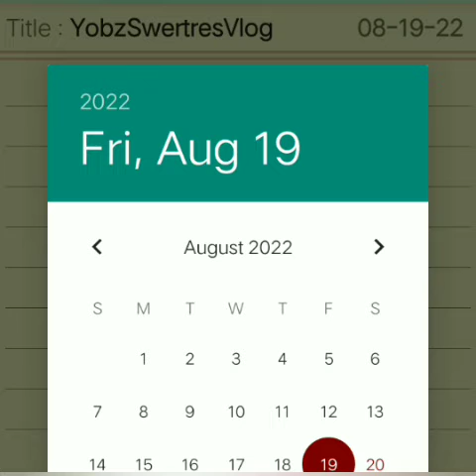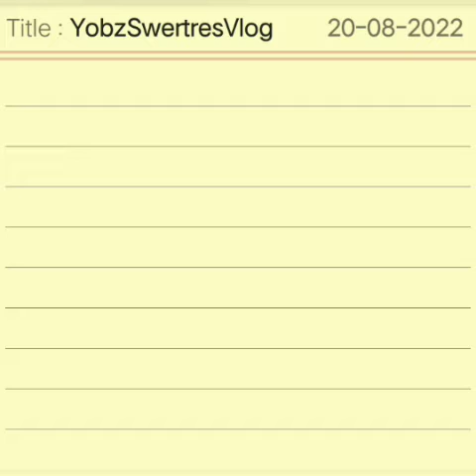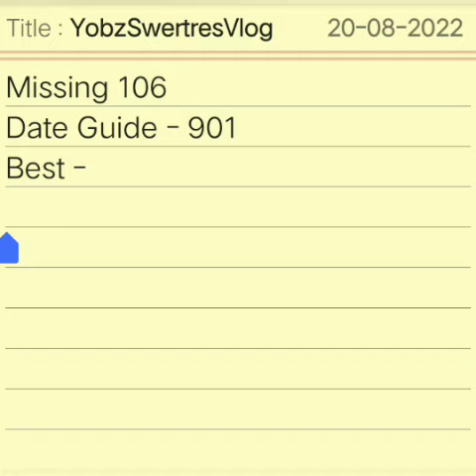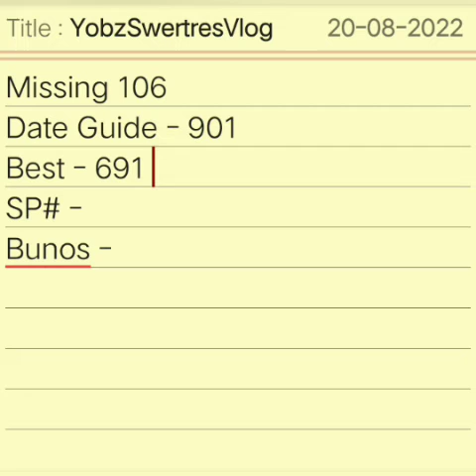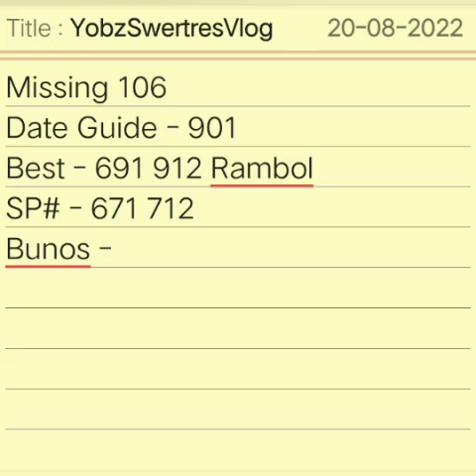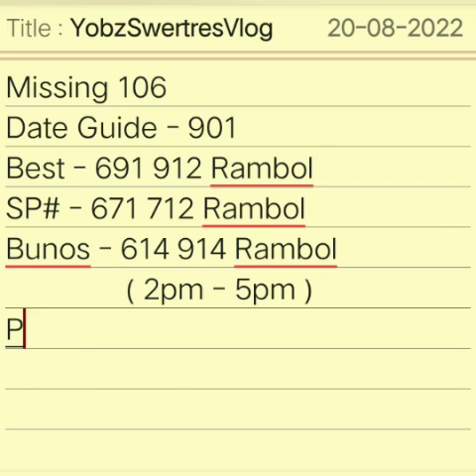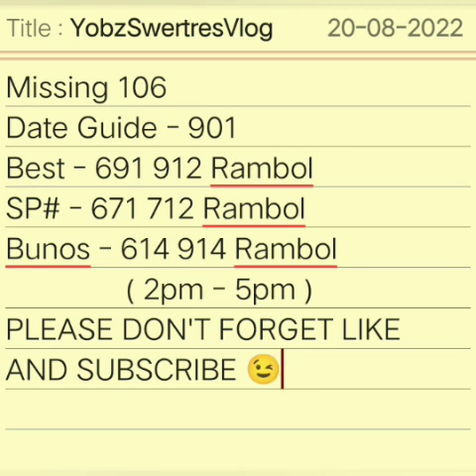SWERTRES HEARING TODAY | August 20,2022